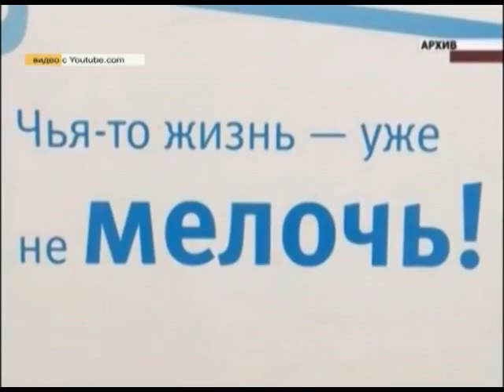В Сочи собрали мелочи более чем на 104 тысячи рублей. Новости 24 Сочи